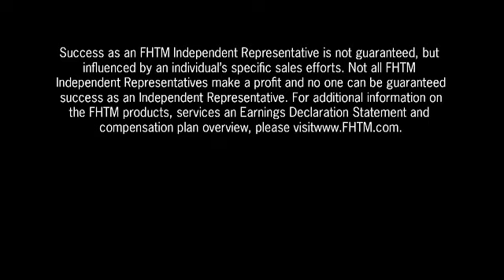FHTM Lifestyle: National Sales Managers Jessica Ward & Derek Sheane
During their segment of the new and improved FHTM Business Presentation, National Sales Managers Jessica Ward and Derek Sheane talk the FHTM Lifestyle.